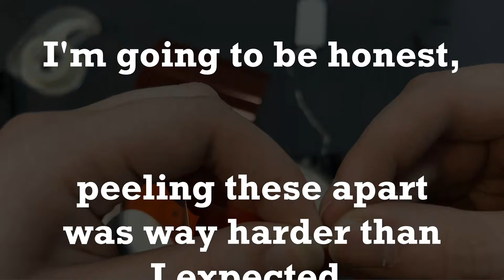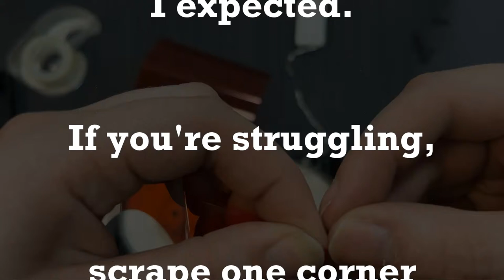DIY Halloween VHS Light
Bartow Public Library's October 2022 Take-Home Craft

Watch this video and craft along with us as we show you how to make spooky light using an old VHS tape, transparent orange vinyl, and fairy lights.

Bartow Public Library holds no copyright over this music.